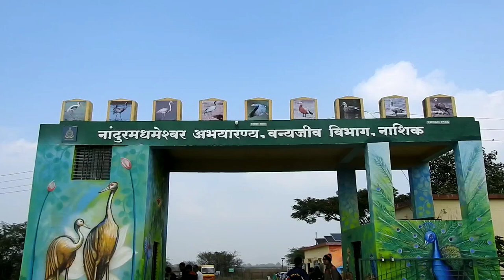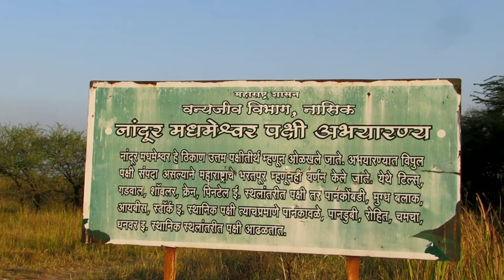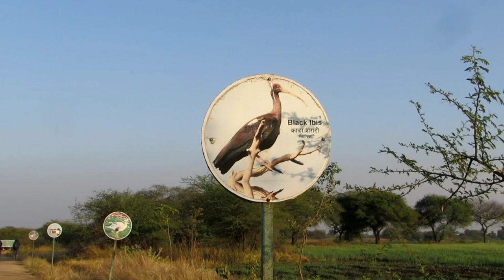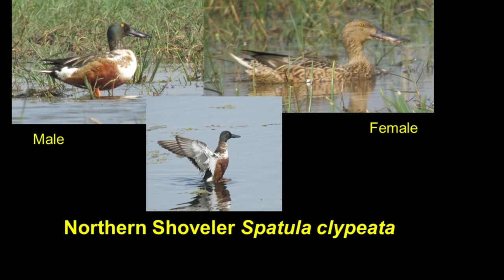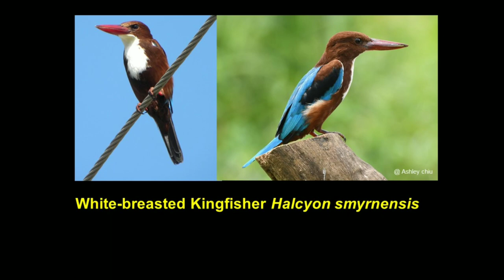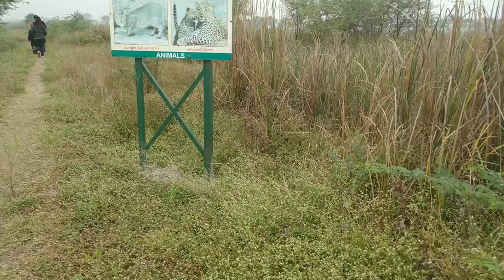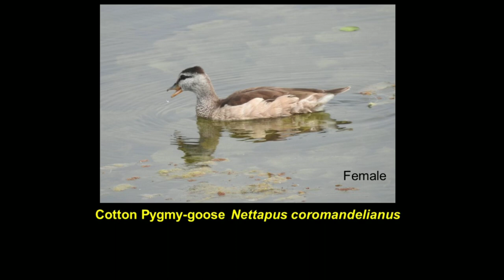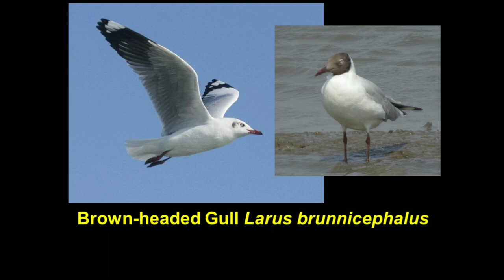First Ramsar Site in Maharashtra l Nandur Madhamehswar Wildlife Sanctuary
Nandur Madhameshwar Wildlife Sanctuary

Nandur Madhameshwar Wildlife Sanctuary situated in Nashik district of Maharashtra.  This place is famous for birds, more than 240 species of birds have been reported in this Sanctuary. The Sanctuary was based on the backwater of the Dam. The dam was constructed between 1907 to 1913 on Godavari river and Kadwa tributaries. It is a shallow wetland. The purpose of the dam was to provide the water to agriculture farms. Sanctuary is surrounded by wheat, sugarcane, grapes fields.
The water in the Sanctuary is surrounded by Typha grasses and other submerge plants. Some places the hights of the Typha grasses reached almost 6 feet and above. Recently this place was declared as Ramsar site and this is the first Ramsar site in Maharashtra.
This place managed by the forest department very well. Around 3 to 4 watchtowers constructed by the department and these are very beneficial for the regular monitoring and also useful for the birdwatcher to observe the birds from the hight.
Every weekend number of birdwatcher and nature lovers visited that place. Guides also available to help the peoples for the identification of birds. This place is heaven for bird watchers and every year some new sighting was reported.
The best season to visit that place in winter, every year Migratory birds will be arriving early October and stay by march end. December and January will be the peak season for bird migration duration this time thousands of migratory birds have been reported in this area.
Thousands of Northern Shoveler and Northern Pintail were occupied most of the wetland.
We have reported White-tailed Eagle in January 2019 this was a first sighting record of Nandur Madhameshwar Wildlife Sanctuary.

List of Birds
Date of Visit:- 12 January 2019

Cotton Pygmy-Goose (Cotton Teal) (Nettapus coromandelianus)
Northern Shoveler (Spatula clypeata)
Gadwall (Mareca strepera)
Eurasian Wigeon (Mareca penelope)
Indian Spot-billed Duck (Anas poecilorhyncha)
Northern Pintail (Anas acuta)
Red-crested Pochard (Netta rufina)
Grey Francolin (Francolinus pondicerianus)
Greater Flamingo (Phoenicopterus roseus)
Rock Pigeon (Feral Pigeon) (Columba livia (Feral Pigeon))
Eurasian Collared-Dove (Streptopelia decaocto)
Spotted Dove (Streptopelia chinensis)
Laughing Dove (Little Brown Dove) (Streptopelia senegalensis)
Greater Coucal (Southern) (Centropus sinensis parroti)